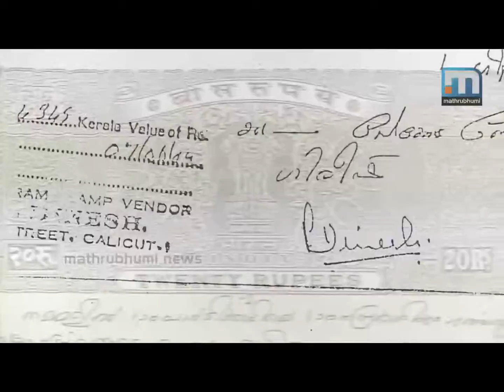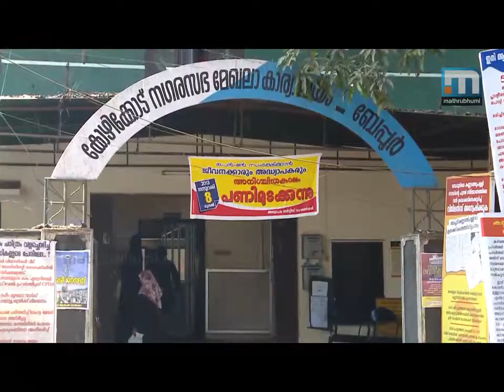Beypore Beach land Investigation - Exclusive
കോഴിക്കോട് ബേപ്പൂര്‍ കടപ്പുറത്ത് അനധികൃതമായി ഭൂമി മുറിച്ചു വില്‍ക്കുന്ന ഗൂഢസംഘത്തെക്കുറിച്ച് സീനിയര്‍ റിപ്പോര്‍ട്ടര്‍ എം.കെ. ഷുക്കൂര്‍ തയ്യാറാക്കിയ എക്‌സ്‌കളൂസീവ് റിപ്പോര്‍ട്ട്.